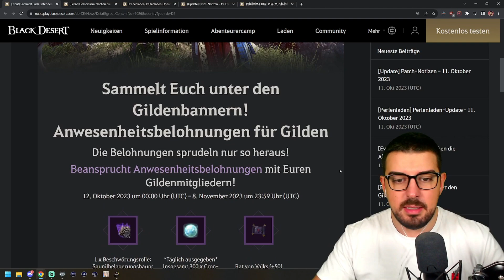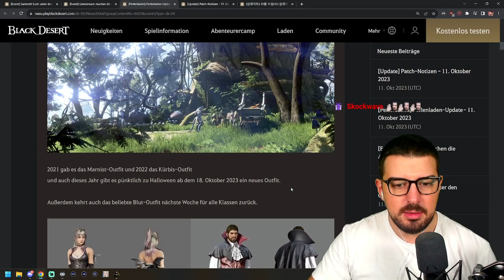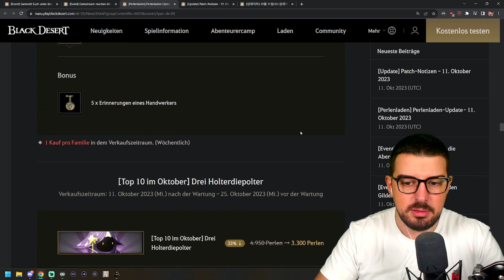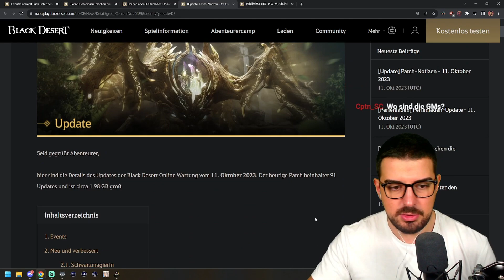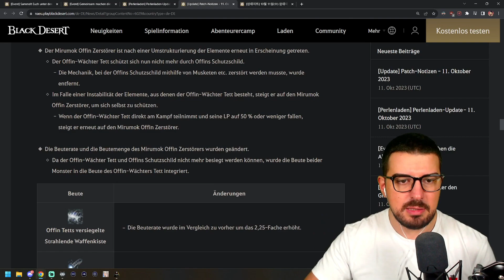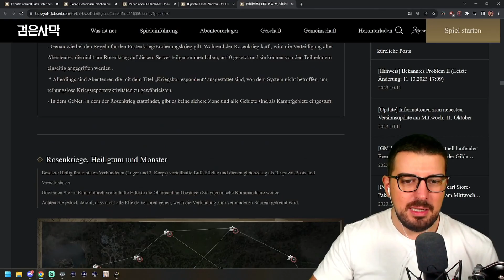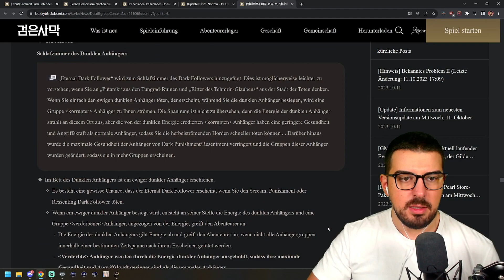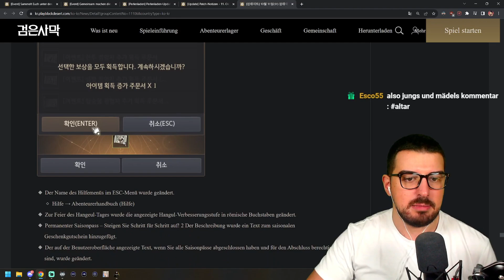WAS DAS FÜR PATCH?! WO PATCH? WO ATORS SCHUHE? WO EVENT? | BDO Patch Analyse 11 Okt 2023 - Wakayashi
00:00 Events
02:49 Perlenladen
06:57 EU Patch
10:08 KR Patch